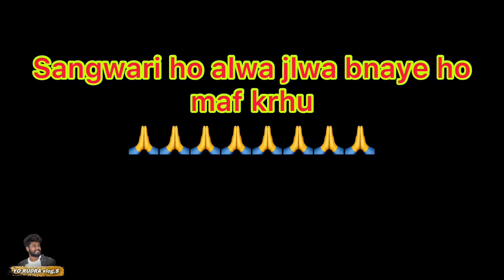AMLESH NAAGESH | क्राइम माटीतेल ।Makings & vlogs video |Rudra by_yo Rudra vlog’s video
ता _ संगवारी_ हो_ मोर _ नावा _Vlogs video_ke
मजा लो _ आऊ अपन मया दुलार बाँहें रही _🙏🙏🙏

       🙏Jay _johar _ jay _chattisgardh _🙏